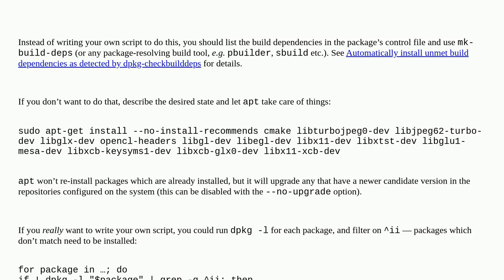Help for script which install on Debian a package, only if is not installed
A special thanks goes out to the community

  debian dpkg bash scripting